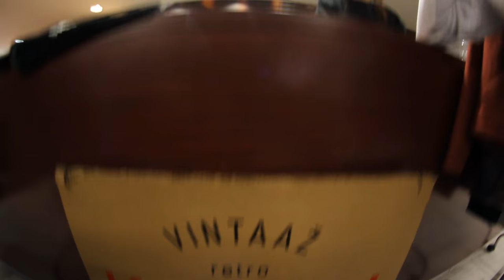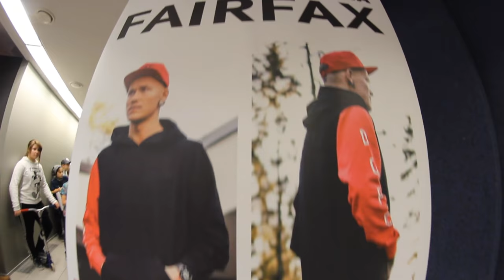SIMPLE SESSION 2017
Heihei! Siin on meie esimene video Simple Sessionilt! See video näitab, mis elu ja melu Sessionil toimus! Suur aitähh kõigile, kes tulid, tegid, olid!

Simple sessionist on meil veel videosi tulemas, seega püsige lainel!

Filmis: Ilgar Kulijev
Monteeris: Mikael Parman
Muusika tegi: Stefan Ojasoo